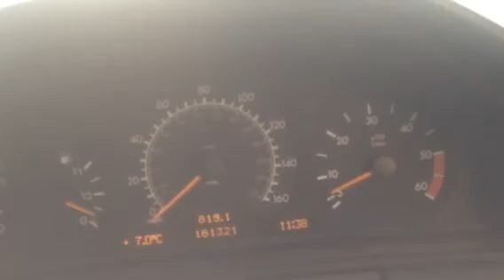73902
Mbw 210